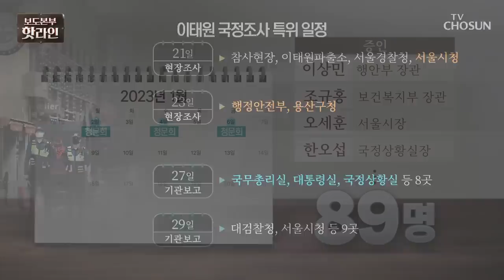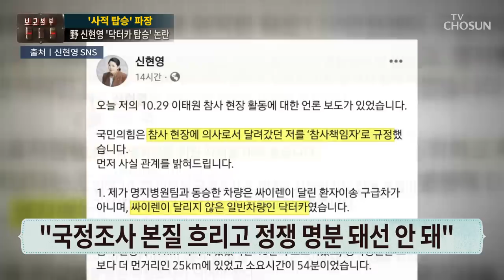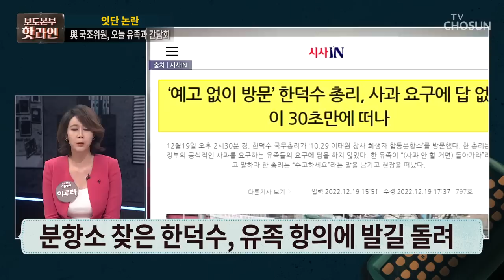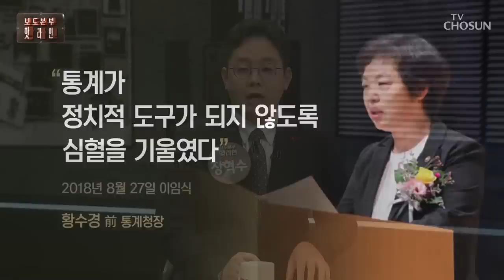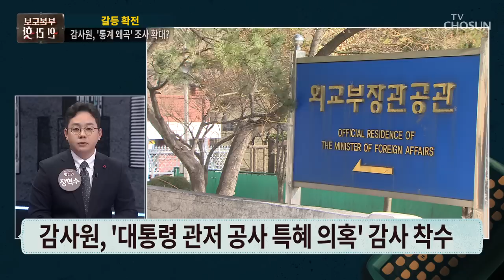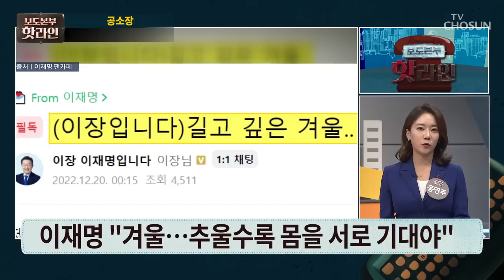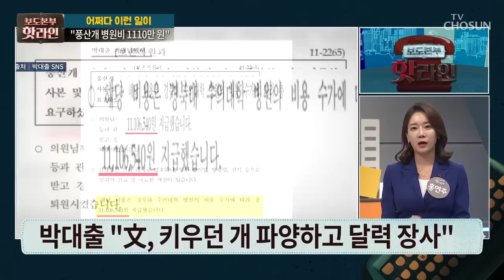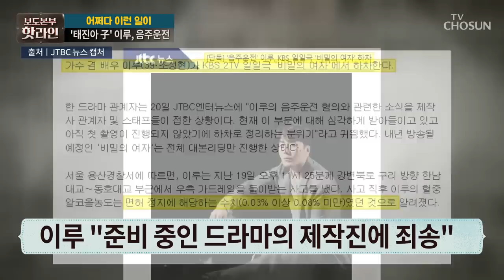[TV CHOSUN LIVE] 12월 20일 (화) 보도본부 핫라인 - 野 신현영 '닥터카 탑승' 일파만파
[TV CHOSUN LIVE] 12월 20일 (화) '보도본부 핫라인'

● 野 신현영 '닥터카 탑승' 일파만파
● 남편도 닥터카에?…野 "최악 갑질"
● '추징금 7억 미납' 한명숙 사면?
● 감사원 '통계 왜곡 조사' 공방전
● "文 반납 풍산개 병원비 1110만 원"

📡 월~금 07:30 뉴스퍼레이드
📡 월        08:40 네트워크 매거진
📡 월~금 09:00 신통방통
📡 월~금 13:00 보도본부 핫라인
📡 월~금 14:30 사건파일 24
📡 월~금 17:30 시사쇼 이것이 정치다
📡 월~금 21:00 뉴스9
📡 토~일 14:00 뉴스현장
📡 토~일 18:40 뉴스7